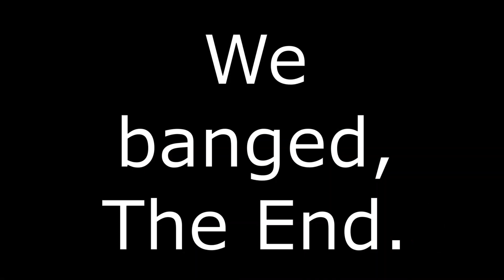Video Game Lover | Gacha Club Meme/Trend | SMG001 Gacha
Video Game Lover Gacha Club Meme Trend feat. Ainsley, my girlfriend.

My name is Nick, and I'm 18 years old.
He/him, Straight, Taken, Autistic. 💚
This channel is dedicated to Gacha Club content!
If you like Gacha, you've come to the right place!

Currently working on:
~Slaughter Apocalypse: Episode 1 (GC Voice Acted Series) 🔪🩸
~FNF Gacha Singing Battle 🎤🎶
~Some regular Gacha memes 😂🤣

Discord username: SMG001#7883
Nintendo Switch Friend Code: SW-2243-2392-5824